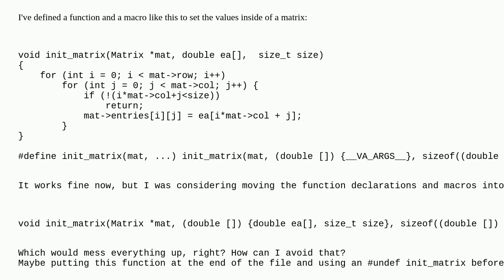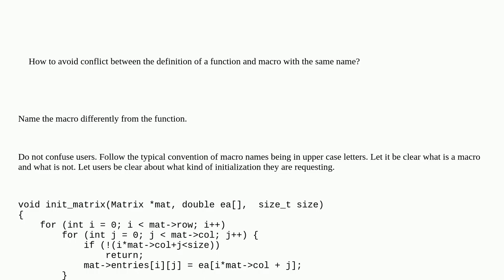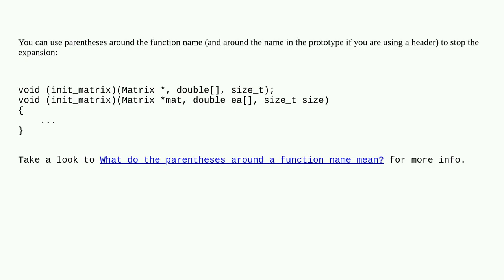How to avoid conflict between the definition of a function and macro with the same name?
A special thanks goes out to the community

  c-preprocessor c